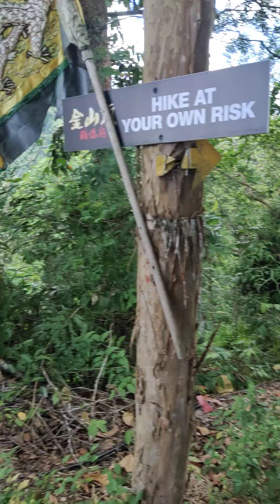𝑷𝒆𝒎𝒂𝒏𝒅𝒂𝒏𝒈𝒂𝒏 𝒅𝒊 𝒂𝒕𝒂𝒔 𝒃𝒖𝒌𝒊𝒕 𝒔𝒆𝒌𝒊𝒕𝒂𝒓 𝑻𝒂𝒔𝒊𝒌 𝑩𝒊𝒓𝒖 𝑩𝒂𝒖 𝑺𝒂𝒓𝒂𝒘𝒂𝒌.